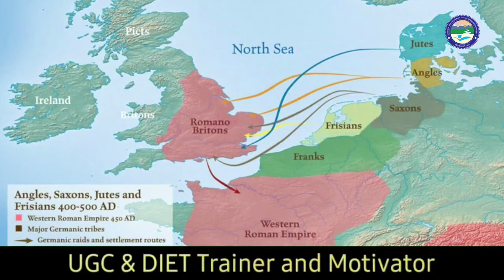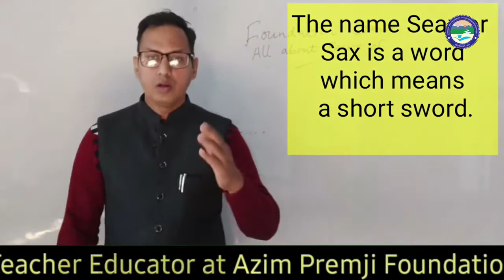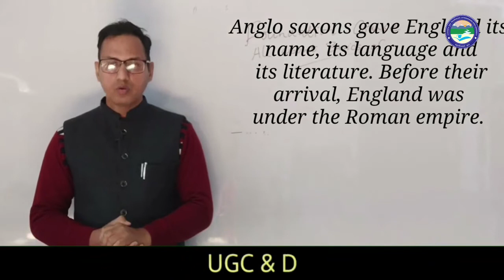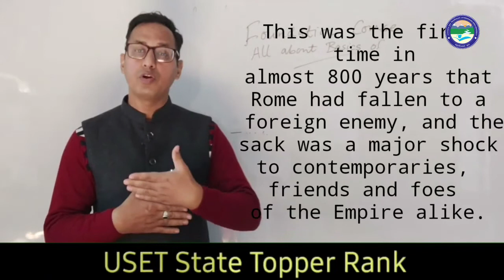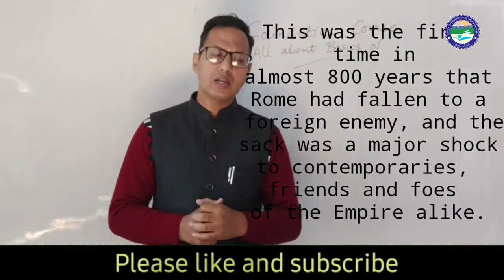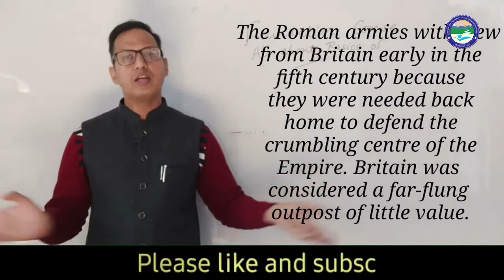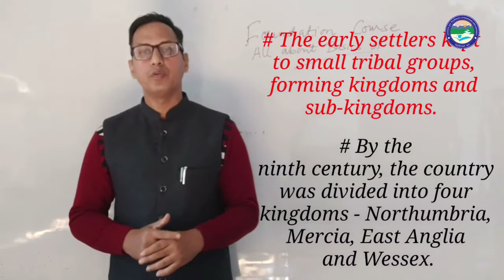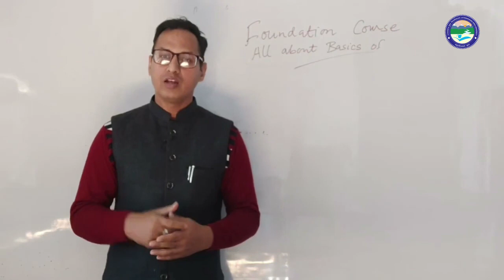Anglo Saxon Age Part 1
By: Dr. Nagendra Singh Gangola